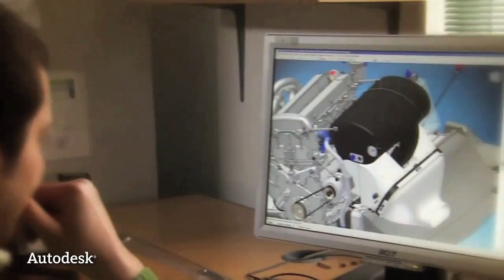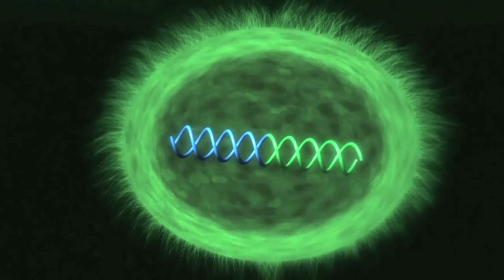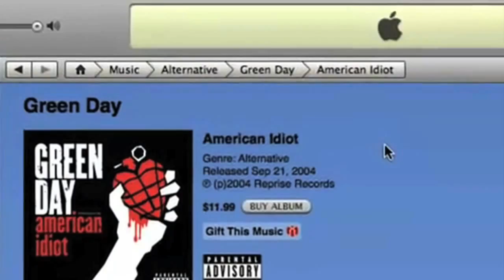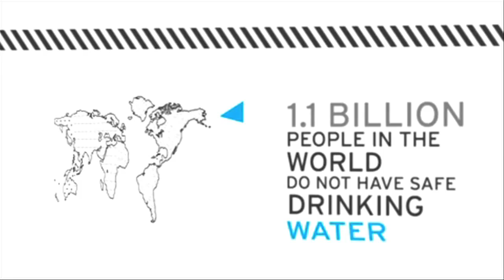Autodesk's Carl Bass on using technology to solve civilization's problems | The Future is Now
Autodesk's ubiquitous design software is used to build everything from skyscrapers to airplanes. In our latest video, CEO Carl Bass discusses how startups have a responsibility to solve civilization's problems and can change the world with synthetic biology, nanotechnology, 3D printing, and the Internet.

This channel, A TOTAL DISRUPTION, has multiple series about innovators and entrepreneurs who are using technology to transform our lives. The channel is an invitation to participate in our up-coming documentary of the same name. A TOTAL DISRUPTION the feature will pull the camera up to look at this tectonic revolution and how it is transforming our lives, economy, and where we're headed from here through the eyes of the innovators heading this change.